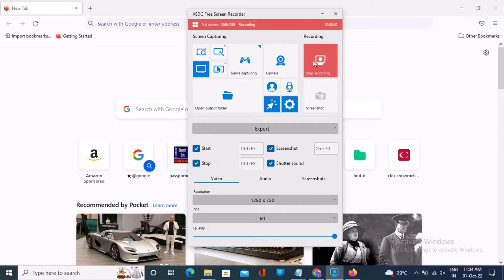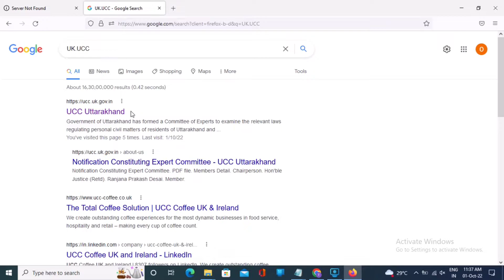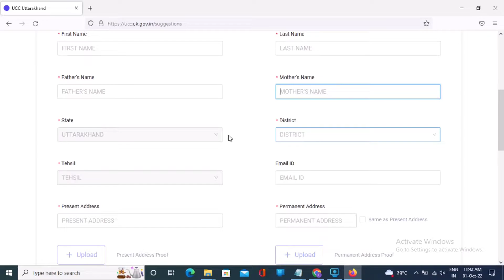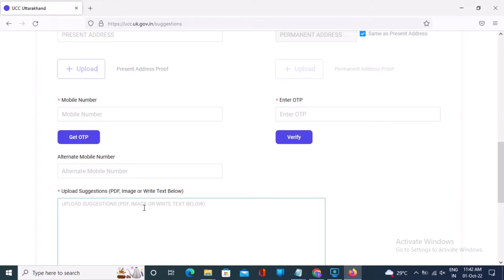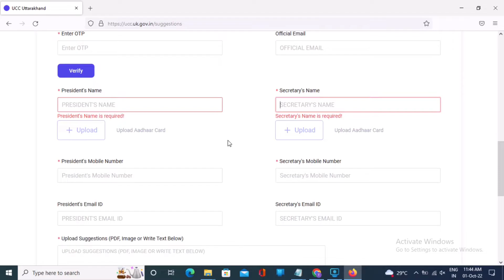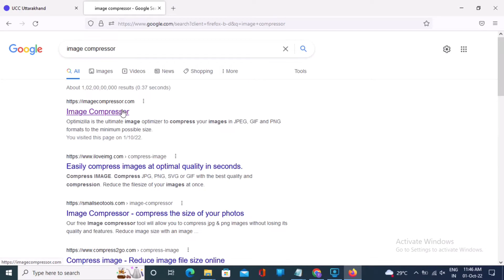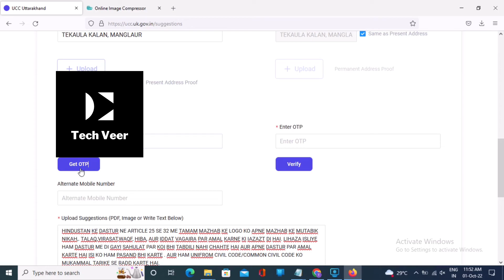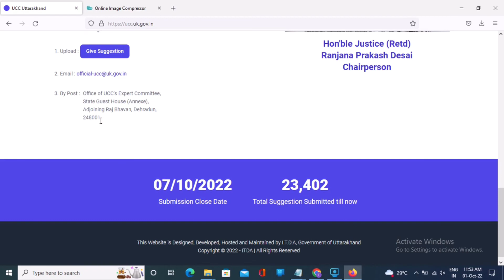How To Suggest Uttarakhand Government For Uniform Civil Code | UCC Suggestion ucc govtjobs #apply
Kaise Hai Dosto Is Video ke banane Ka Maqsad Sirf Aur Sirf jaldi Jaldi Logo K Suggestion Uttarakhand Govt. Ke Pas Pahunchana Tha Isliye Yeh Video Itni lambi Aur Achi Nahi Bani Ummeed Hai Apki Is Video Ke Jariye Kafi Help Hogi Kyonke Is Se Jayada Details Koi NAhi De sakta.
Aur Agar Aapko Wo Suggestion Bhi Chahiye Likha Hua To ME is Video KE Discription ME ISko Dal Diya Hai Aap Chahe to Yha Se Bhi Copy Krke Suggestion Fill Kar Sakte HAi.

* (Hindustan ke dastur ne Article 25 Se 32 Me tamam Mazhab Ke Logo Ko Apne Mazhab Ke Mutabik Nikah, Talaq, Virasat, Waqf, Hiba, Aur Iddat Vagaira Par Amal Karne Ki Izazat Di Hai, Isliye Ham dastur Main Di Sahulat Par Amal Karna Hi Pasand Karte Hai aur Uniform Civil Code/Common Civil Code nahi Chahte hai Balki Pure Tarike Se Radd Karte Hai. Aur Future Me Bhi Kabhi YEh lagu Na ho Ya Iske Nam Par Koi Siyasat Na Ho Ham esi Kamna Apni Sarkar Se Karte Hai.

uniform civil code article 44 of the indian constitution,